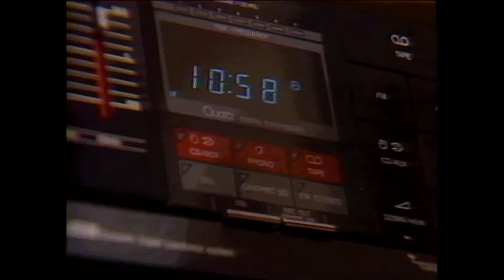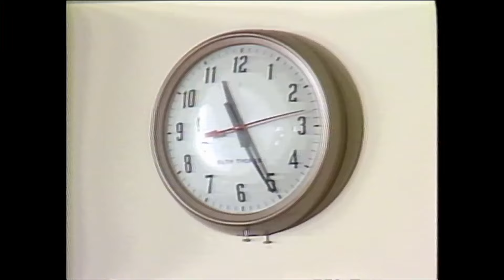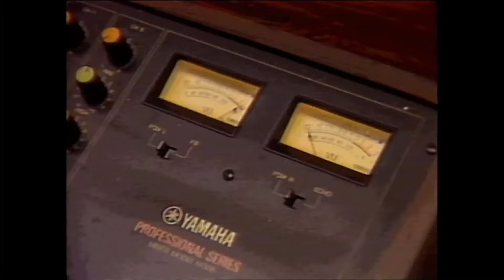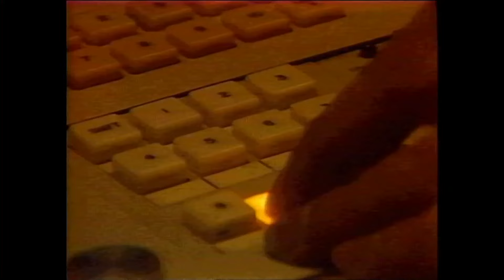What it was like reporting the news in 1985 | Chuck Scarborough 50th Anniversary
A look behind-the-scenes of the inside of the 1985 newsroom hustling to make deadline.

NBC 4 New York / WNBC is the flagship station of the NBC Owned Television Stations division of NBCUniversal, serving the New York Tri-State area with an unparalleled commitment to excellence for more than 75 years. For more information about NBC 4 New York, visit NBCNewYork.com.